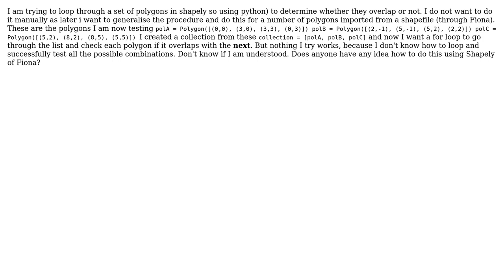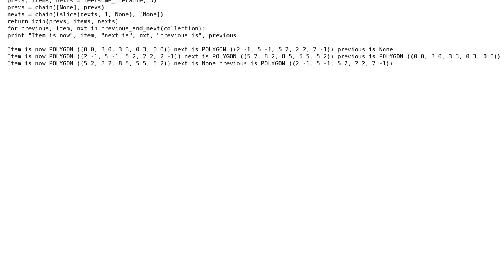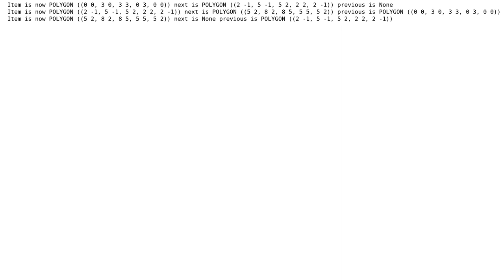GIS: Shapely/ Python looping through a number of polygons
With thanks & praise to God, and with thanks to the many people who have made this project possible! You are responsible for your own actions.